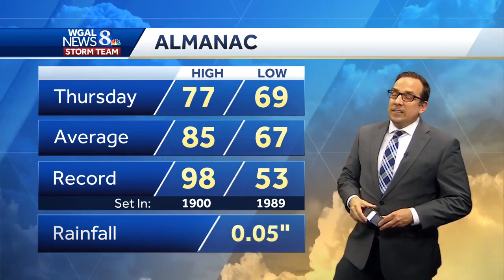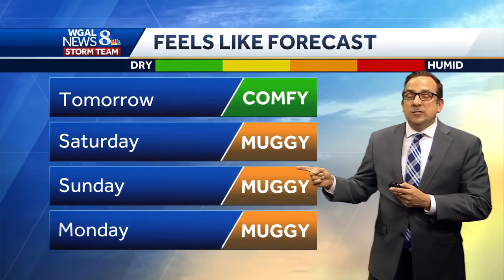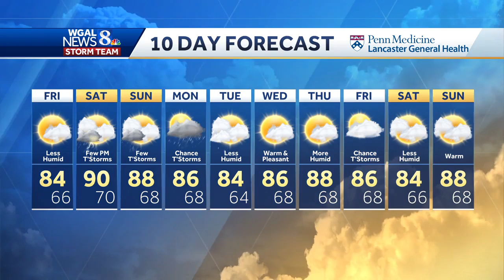Sunshine, Lower Humidity For Friday